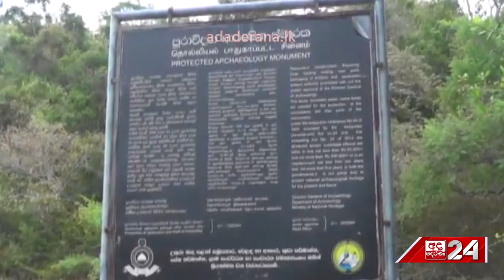සීගිරිය ට වගේම වටිනාකමක් මෙතනටත් තිබෙනවා "කොළඹට වෙලා සංස්කෘතිය රකින්නේ නැතුව මෙතනටත් එන්න"